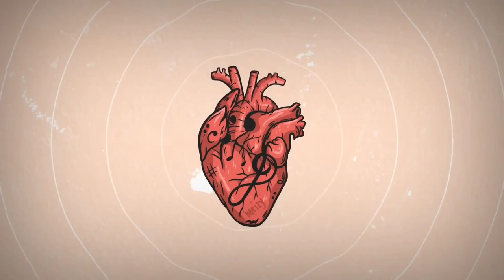Musika Remix | Contemporary